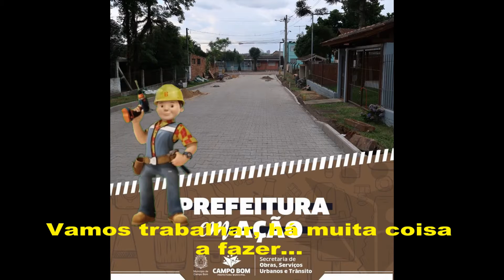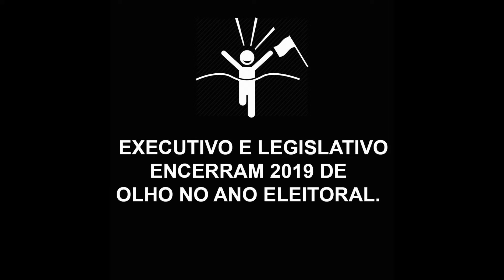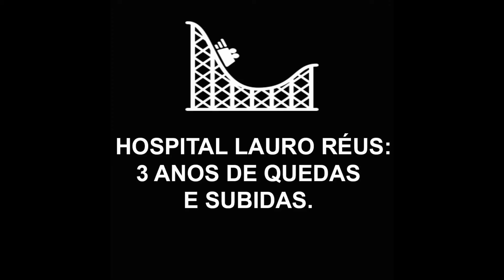MEMES POLÍTICOS (As boas de Campo Bom 8!) - Chimarrão News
Confira os memes sobre os principais acontecimentos políticos da cidade.